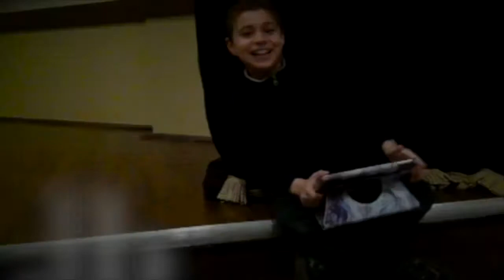Sin Box Drama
Have you ever been stuck in the SIN box? Were you able to get out? How would you get out of the SIN box? You may find the answer here.